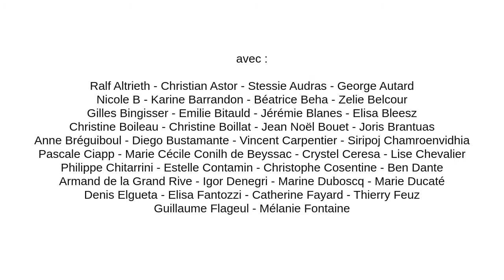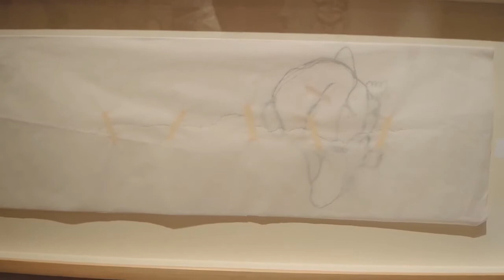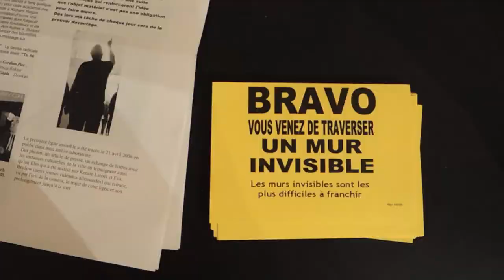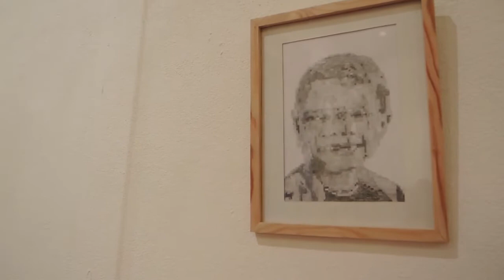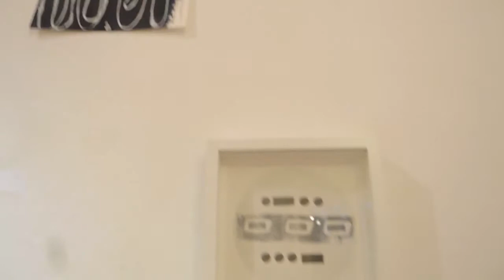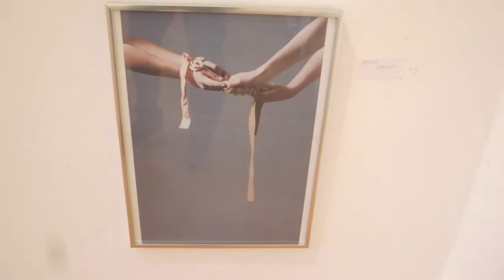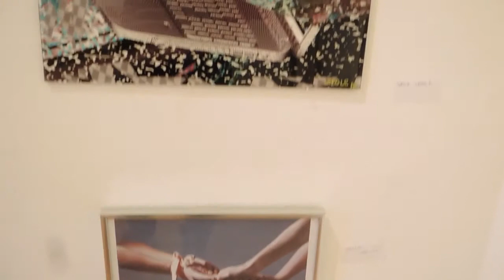"My art goes Boom" - exposition collective - villa Dutoit - Genève - vidéo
"MY ART GOES BOOM"
exposition collective - Villa Dutoit - Genève - 2017
sur une proposition de Joris Brantuas

avec :

Ralf Altieth
Christian Astor
Stessie Audras
Georges Autard
Nicole B
Karine Barrandon
Béatrice Beha
Zélie Belcour
Gilles Bingisser
Emilie Bitauld
Jérémie Blanes
Elisa Bleesz
Christine Boileau
Christine Boillat
Jean Noël Bouet
Joris Brantuas
Anne Bréguiboul
Diego Bustamante
Vincent Carpentier
Siripoj Chamroenvidhya
Pascale Ciapp
Marie-Cécile Conilh de Beyssac
Crystel Ceresa
Lise Chevalier
Philippe Chitarrini
Estelle Contamin
Christophe Cosentino
Ben Dante
Armand De La Grand'Rive
Igor Denegri
Marine Duboscq
Marie Ducaté
Denis Elgueta
Elisa Fantozzi
Catherine Fayard
Thierry Feuz
Guillaume Flageul
Mélanie Fontaine
Laurent Galland
Eva Galtier
Julia Gat
Yifat Gat
Alexandre Gilibert
Maïlys Girodon
Serge Goudard
Romuald Guiboux
Nina Haab
Alexandra Häberli
Raoul Hébréard
Marina Ho
Max Horde
Frédéric Hoyer
Tami Ichino
Anne Jallais
James Joffrin
Fanny Jullian
Maëlys Labeille
Martine Lafon
François-Xavier Laloi
Aurianne Lavie
Alain Léonési
Raoul Léonési
David Lep0le
Luc Lerouge
Salomé Levy
Reynaldo Loyola
Lucie Lux
Maël Madouri
Xavier Makowski
Thomas Maisonnasse
Ronan Marret
Valentin Martre
Jean-Pierre Maurin
Isabelle Ménean
Sophie Menuet
Maël Mignot
Sylvie Mir
Florence Mirol
Katie Montanier
Gérard Moschini
Franck Na
NatiNath
Séverine Peron
Christy Puertolas
Nissrine Seffar
Berni Stéphanus
Nicolas Ramel
Sonia Rickli
Sara Riesenmey
Maria Del Carmen Rizo
Léo Robin
Baptiste Roca
Gwen Roch
Cathia Rocha
Vincent Roussel
Henri Rouvière
Anne Saligan
Nina Schipoff
Patrick Simeon
Laurence Soulard
Elisa Storelli
Susanne Strassmann
Alain Suby
Luc Ta Van Thinh
Car Thieb
Wendy Vachal
Valparess
Jean Vernède
Hazel Watling
Eric Winarto
Liam Witter
Valérie Woillet
Sylvie Wozniak